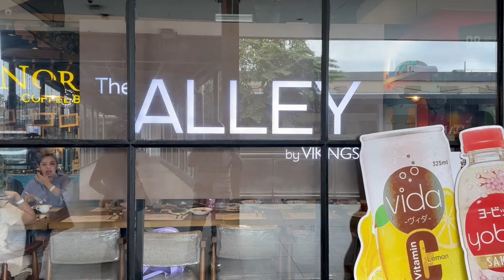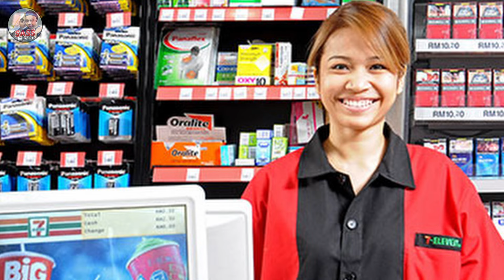Philippines: The Wife Capital of the World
Philippines: The Wife Capital of the World. This channel is about my personal experiences of being a black man from the United States, married to a beautiful Filipino woman and my daily interactions with my extended Filipino family. Hopefully, my content can provide some insight into helping others who are seriously considering the Filipino/Filipina experience.

It has truly been a blessing on this journey meeting and greeting new friends and subscribers.

Again, thank you for all your support!

Recommended Services:

👍#1 most trusted dating service for Christian singles looking for a faith-based relationship:

👍Visa Service to help get the right visa for your fiancé or spouse: